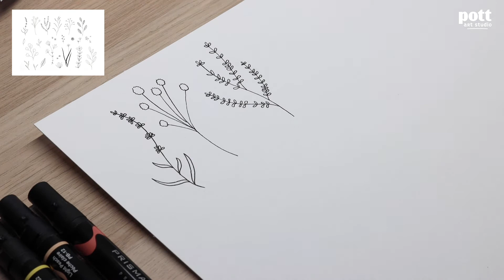Leaves, wildflowers, and herbs - flower doodle tutorial!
*** These illustrations are available in my shop***

•Products:
- Pigma Micron pen: 03 (0.35mm)
- Arches Watercolor Paper Pad, 140lb, Cold Press
- Camera I use
- Overhead Video Stand